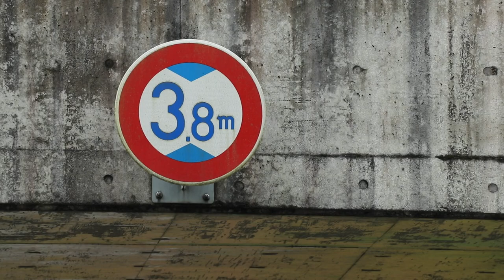橋梁点検の新しい取り組み① コンクリート構造物変状探知システム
今後の橋梁点検をより安全に、効率的に実施していくために。
北陸地方整備局が平成３０年度に活用した点検支援新技術のうち、
①コンクリート構造物変状探知システムについて紹介します。